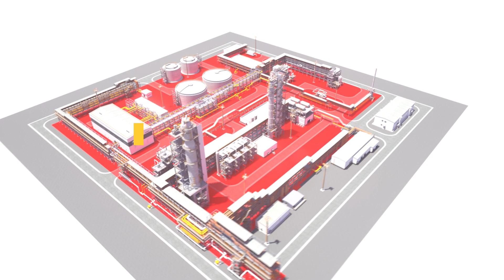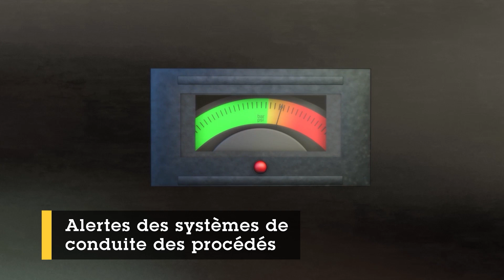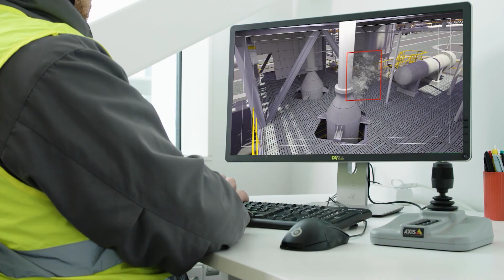Safety and productivity in hazardous areas (FR)